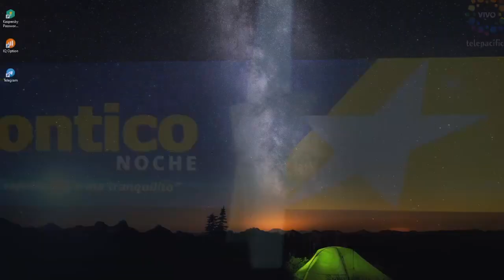CHONTICO NOCHE Resultado del SÁBADO 25 DE JUNIO de 2022 ✅🥇🔥💰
Hola buenas noches, te presentamos los resultados de las loterías y chances en Colombia, vamos con el Resultados del Chance El Chontico noche del SÁBADO 25 DE JUNIO de 2022.